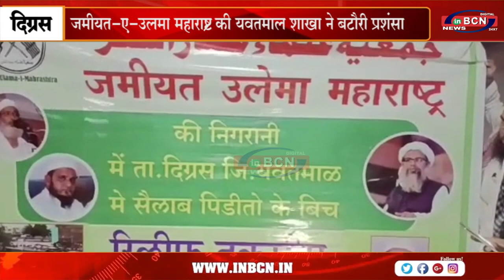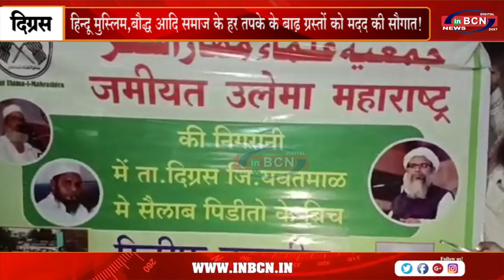जमीयत ए उलमा महाराष्ट्र ने बाढ़ पीड़ितों पहुंचाई भरसक मदद! ... INBCN NEWS